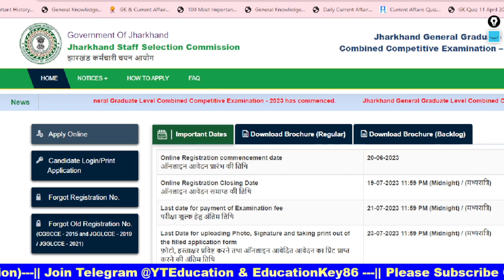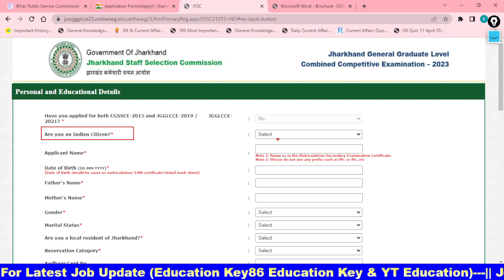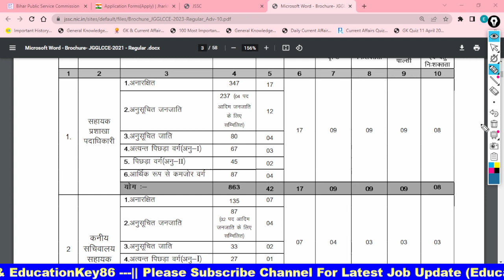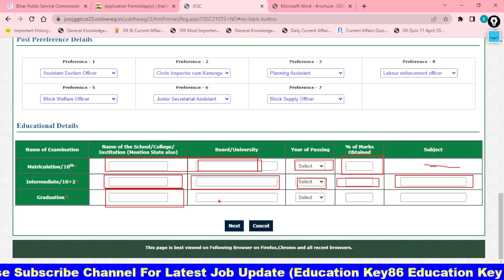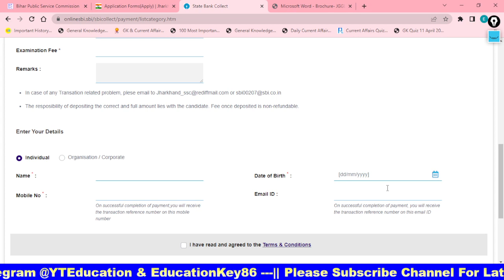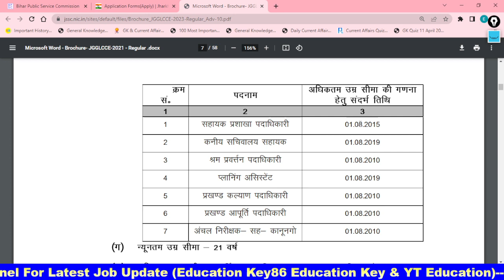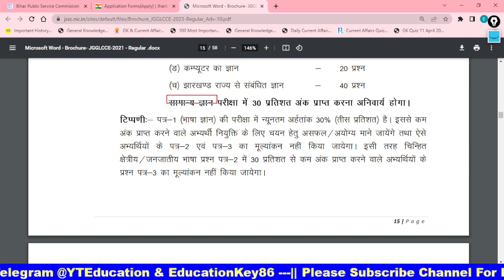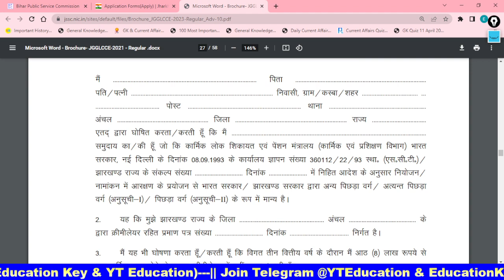सचिवालय सहायक भर्ती | JSSC CGL New Vacancy 2023 | How to Apply Online JSSC CGL Form 2023 | Syllabus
1. My Second Youtube Channel : YT Education
6.  Quiz Group YT Education

2.
4. Bihar Jobs Update 2020-23
5. Latest Job Update upcoming 2022-23